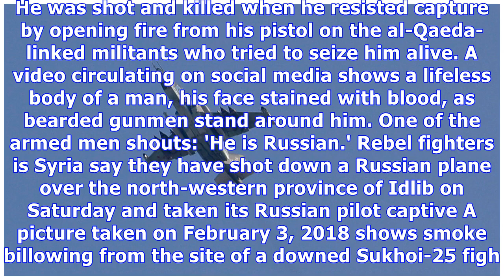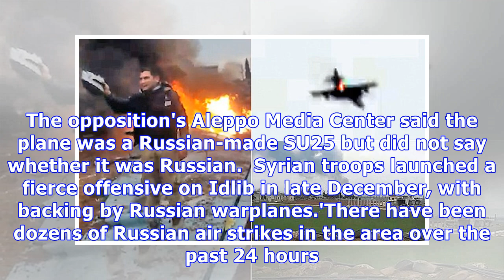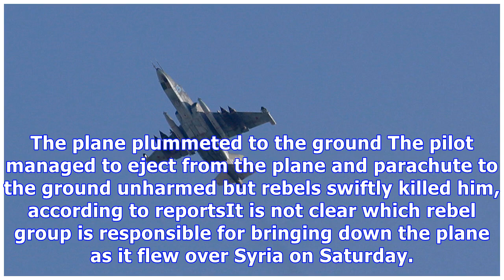Russian fighter jet 'shot down' in north-west Syria - pilot 'captured'